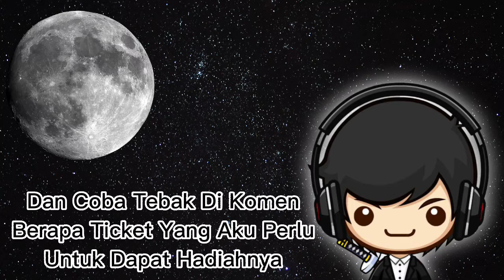Nyobain Lucky Spin Di Mobile Legends [Mobile Legends: Bang Bang]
♣|ID|♣
~Halo aku Sebastian Bryan, biasanya aku dipanggil Bryan.
~Aku suka main game, jadi aku kontenin.
~Tapi aku jarang ngomong, soalnya aku pemalu banget.
~Aku juga kadang livestream main game, kalo lagi gabut aja.
~Aku bisa ngomong pake Bahasa Inggris, jadi kalo mau ngobrol pake inggris boleh aja.

♠|EN|♠
~Hello I'm Sebastian Bryan, usually I called Bryan.
~I like playing games, so I make a content about it.
~But I rarely talk, because I'm really shy.
~I also sometimes livestream playing games, when I don't have anything to do.
~I can speak in English, so if you want to talk with Me in English, you can do it.

MLBB
Lucky Spin
Draw Lucky Spin
Gacha Lucky Spin
Alpha
Blade Of Enmity
Blade Of Enmity Alpha
Random Games